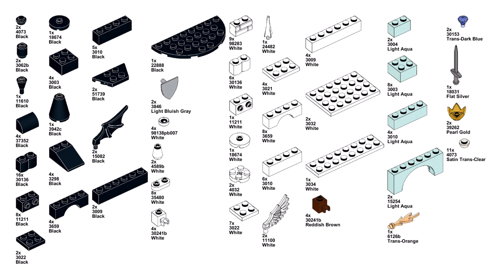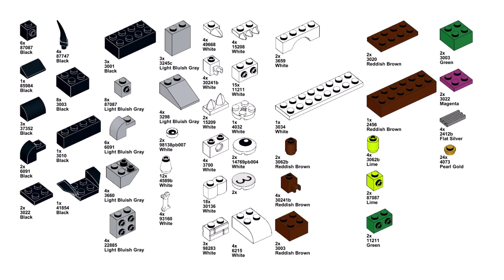RAINBOW HOUSES part 4 Lego classic 11033 ideas How to build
How to build many small houses with Lego classic 11033 ? Following these instructions, you can build a  Rainbow houses from only the parts of the Lego classic 11033
How to build a Lego house with the new Lego Classic set